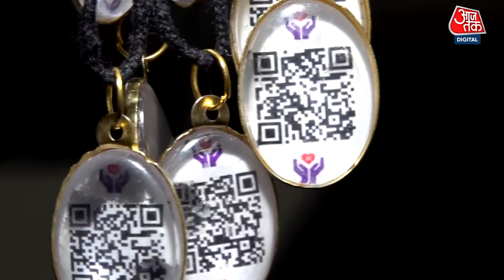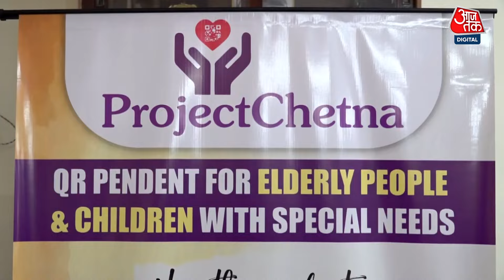Mumbai News: खोए हुए लोगों को परिवार से मिलाने में मददगार साबित होगा क्यूआर कोड से लैस पेंडेंट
वियरेबल टेक्नोलॉजी की दुनिया में मुंबई के 24 साल के इंजीनियर अक्षय रिडलान ने नई पहल की है। वे प्रोजेक्ट चेतना के तहत क्यूआर कोड बेस्ड पेंडेंट बांटकर बुजुर्गों और अल्जाइमर और डिमेंशिया बीमारी से पीड़ित लोगों की मदद कर रहे हैं।